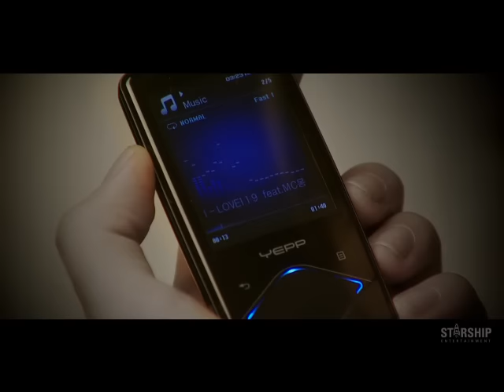[MV] 케이윌(K.will) - Love119 Feat MC몽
케이윌 '러브119' (K.will 'Love119') feat MC몽 M/V